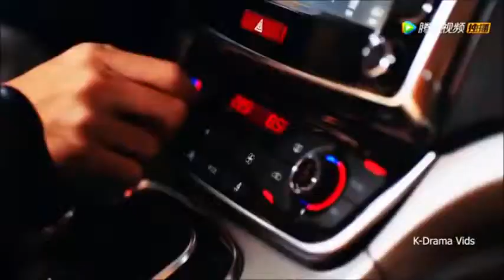សុខចិត្តឈឺកំដរចិត្តស្រលាញ់ ៖ សុផាឡែន ៖ sok chet chher komdor chet srolanh ; Leang Sophalen